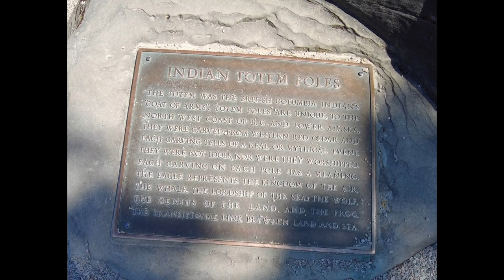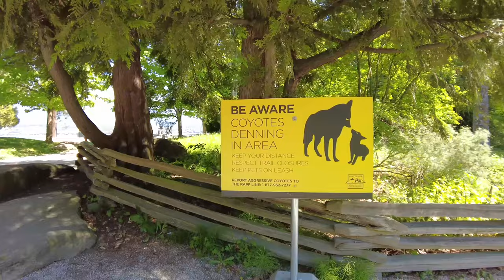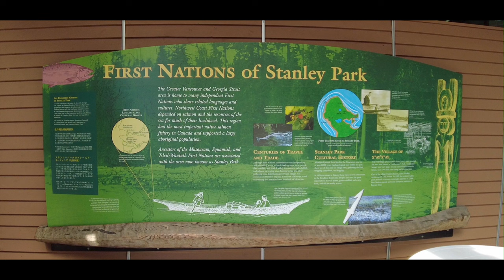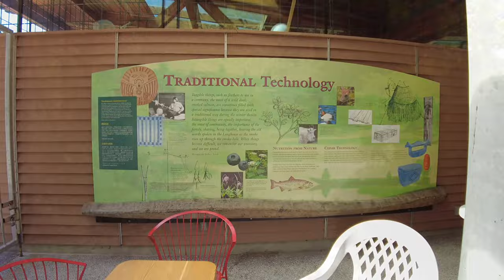Wonderful! This is Canada’s First Nation Totem Poles | Stanley Park | Vancouver | 4K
The original poles date back to the 1880s and were brought to the park from Vancouver Island and the Queen Charlotte Islands. They were later moved to museums and replaced with nine authentic replicas carved by various artists in the 1980s and 1990s.

These beautiful carvings of animals and mythical creatures tell of stories and legends from the history of the First Nations people.
Most totem poles were carved from mature cedar trees using sharpened stones and cedar carving tools.